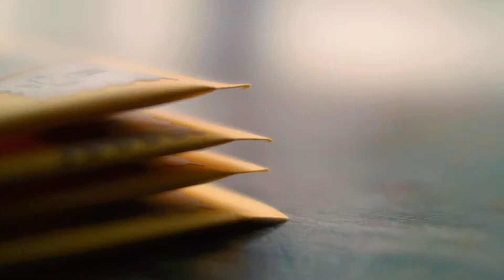Ben&Ben: Pebble House Teaser